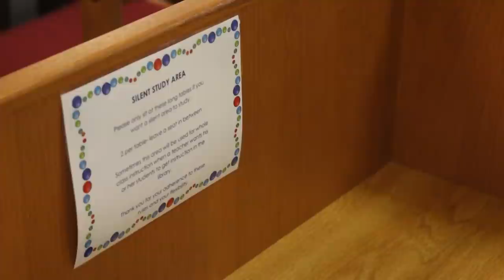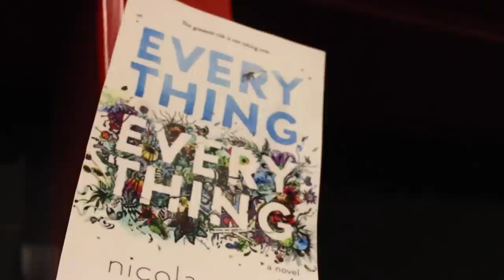Newscast 9.21.18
Enjoy our 3rd newscast of the year!